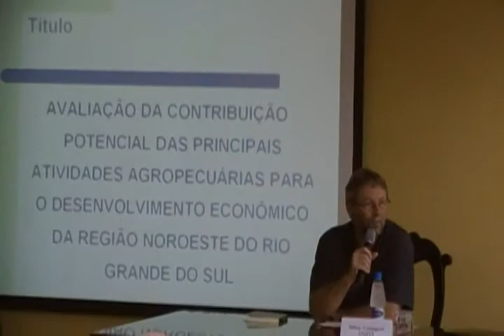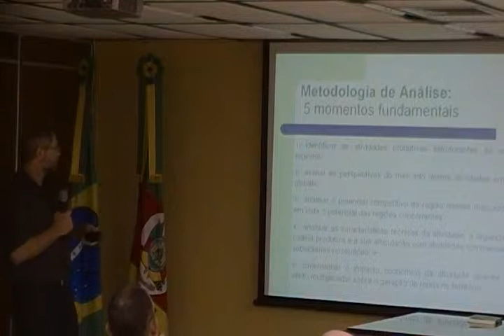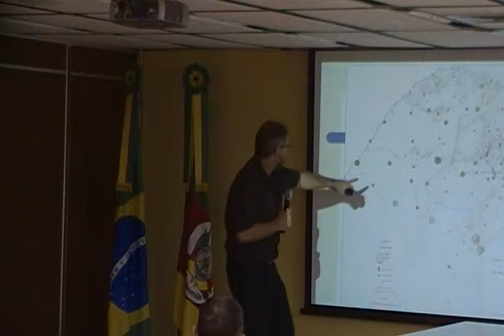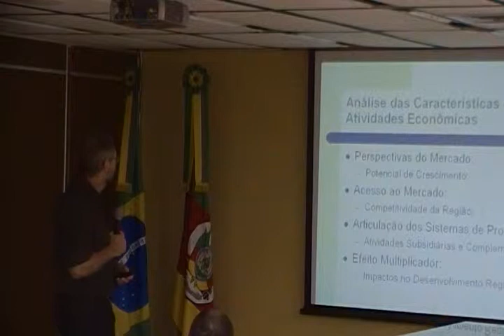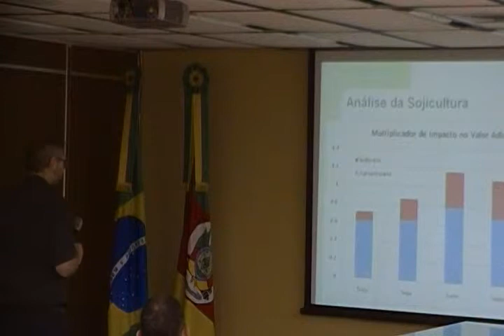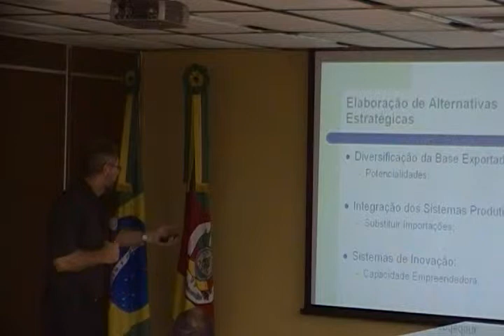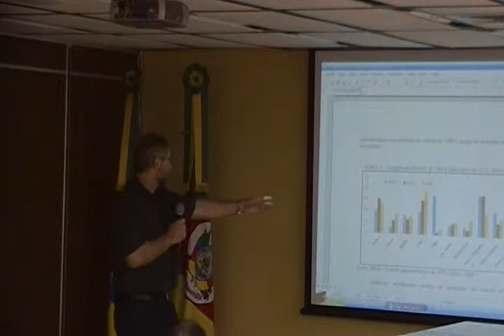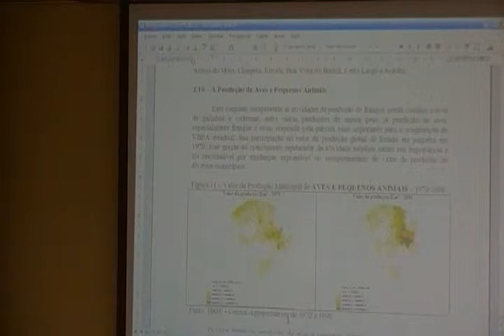Especialização Agroindustrial e Desenvolvimento Regional: Dilson Trennepohl (1/2)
Especialização Agroindustrial e Desenvolvimento Regional: O Desafio da Reconversão Produtiva no Rio Grande do Sul.